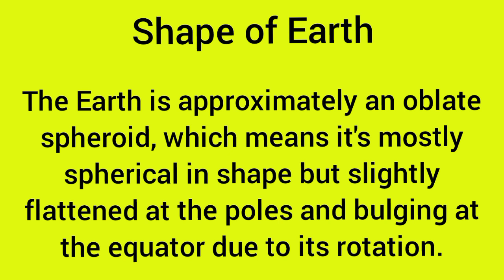Shape of Earth